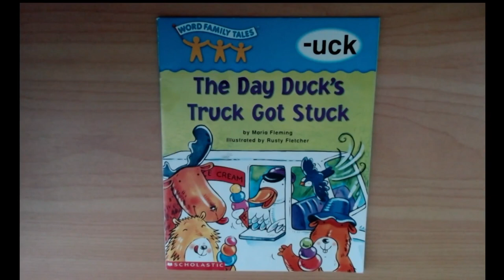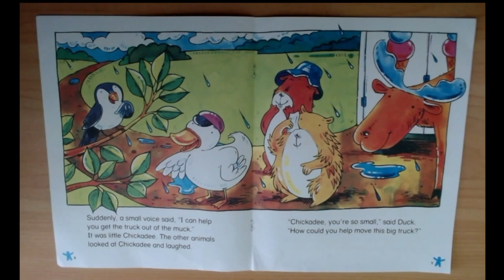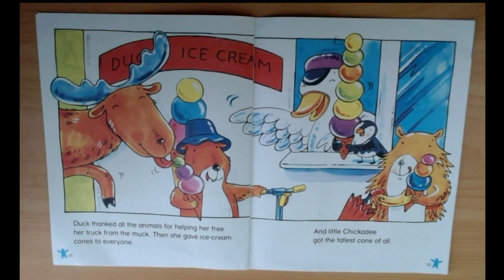The Day Duck's Truck Got Stuck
Adult reading the rhyming book "The Day Duck's Truck Got Stuck" by Maria Fleming. Part of the Word Family Tales.

Guess what happens when a little duck gets his ice-cream truck stuck in the muck? Find out how a tiny friend can be a big, big help!

Star Language and Literacy is passionate about helping people of all ages thrive in the areas of spoken and written language. Whether from developmental delays, medical conditions or syndromes, or after a head injury.

Available for direct intervention in person or via teletherapy (i.e. zoom).

For information, tools and resources so you can learn and apply techniques yourself:

- for on demand videos, group therapy sessions, live webinars and therapy tools.

- purchase resources to help you do it yourself!